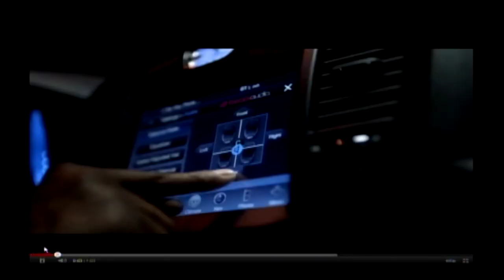TYT - Extended Clip September 13, 2011